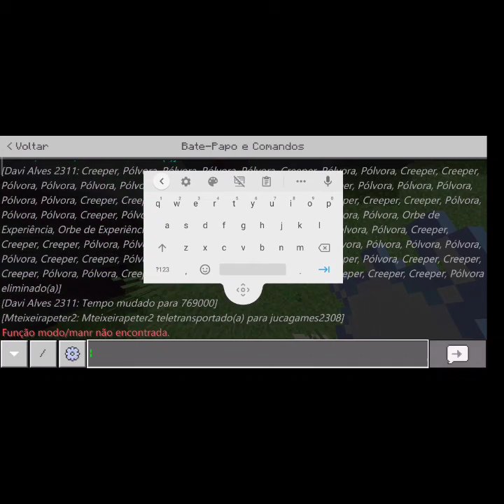Aprendemos o multi clones das sombras!!! (Saruto ep 2)